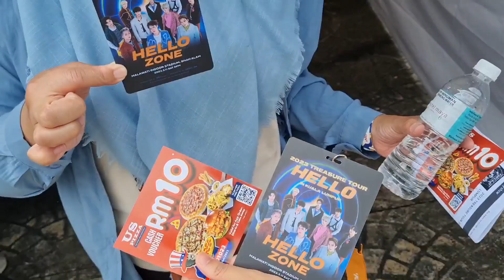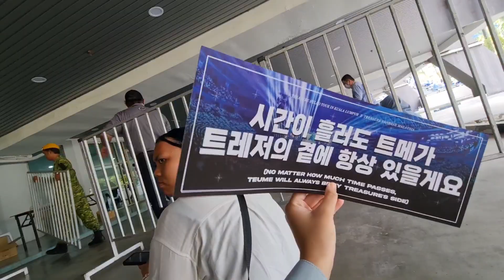[Teume Vlog] 2023 TREASURE TOUR HELLO in Kuala Lumpur 🇲🇾💎✨️Concert Standing